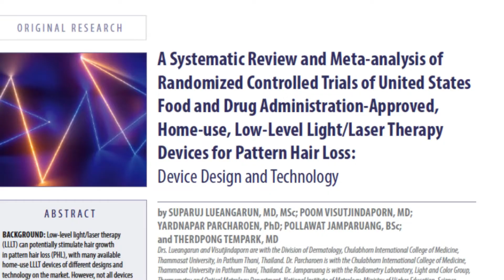🔴¿Realmente funciona LASER LLLT? — (láser de baja intensidad para alopecia o caída de cabello)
Te explicamos qué es la terapia con láser de baja intensidad (LLLT) y cómo puede ayudar a tratar la alopecia. Descubre cómo funciona esta terapia y cuáles son sus posibles beneficios para mejorar la salud capilar y prevenir la caída del cabello. Te explicamos también qué tipo de láser se utiliza en la LLLT y cómo se administra el tratamiento en la práctica. Además, te hablamos de las posibles contraindicaciones y efectos secundarios de la LLLT para que puedas tomar una decisión informada sobre si esta terapia es adecuada para ti. Si sufres de alopecia y estás buscando nuevas opciones de tratamiento, este video te será de gran ayuda. ¡No te lo pierdas!